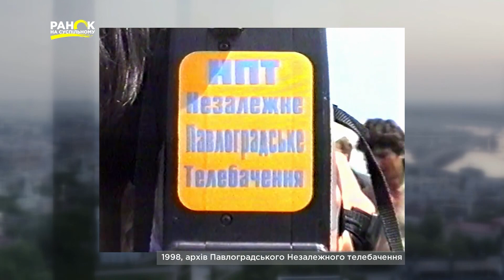90-ті очима свідків: про що буде документальний проєкт Суспільного «Наші 30»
Суспільне запускає документальний проєкт «Наші 30. Жива історія», присвячений 30-тій річниці незалежності України. Ключові події 90-х очима свідків. Перші екоактивісти, кримські татари, котрі поверталися додому, воїни-афганці, які побачили суперечливість афганської війни. А також всі ті, хто у «новій» Україні мусив змінювати роботу і ставати підприємцями-самоуками, ставлячи на ноги власні родини та країну. Дев’ять фільмів виходитимуть щопонеділка о 20:00 на Регіональних каналах Суспільного. Більше про проєкт розповіла його керівниця Наталя Гуменюк в ефірі «Ранку на Суспільному».